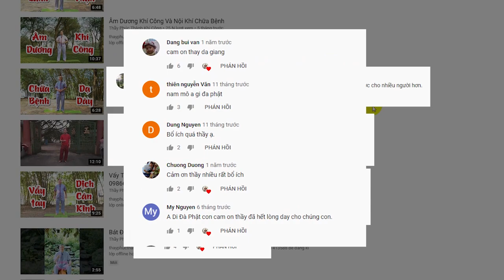Dịch Cân Kinh Chiêu 6: Thông Kinh Ruột Non, Tốt Cho Tiêu Hóa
3 chiêu cuối Dịch Cân Kinh, 2 chiêu cuối Bát Đoạn Cẩm và bài Tổng chỉ có trong các khóa học này

Các trường hợp bệnh nặng, kinh tế ít thì cứ nhắn qua thầy sẽ dạy Miễn Phí, còn bình thường thì chúng ta đóng học phí để duy trì lớp, do kinh phí để quay dựng video, thuê người làm việc, hỗ trợ rất lớn!